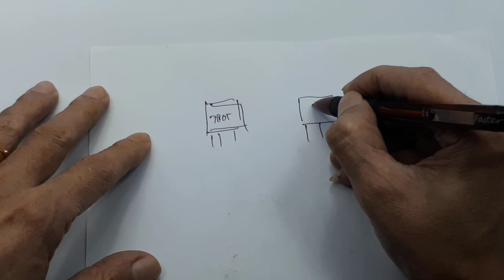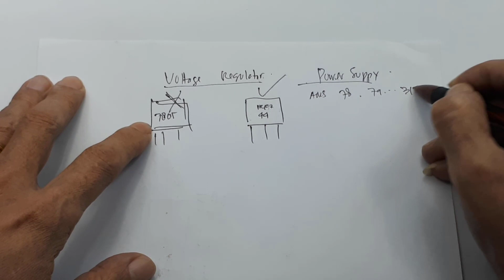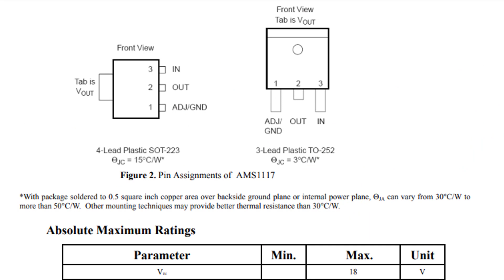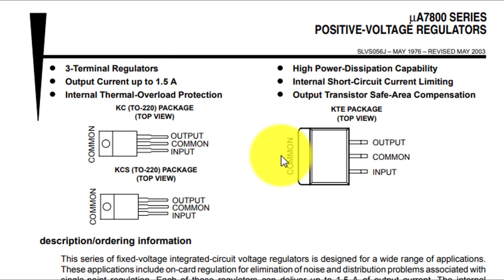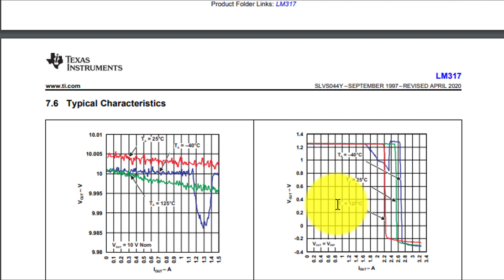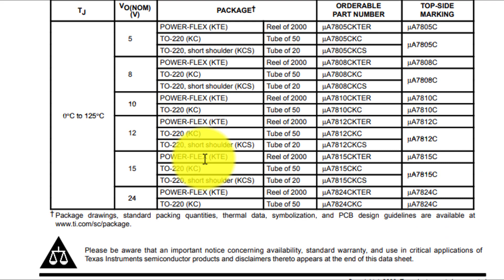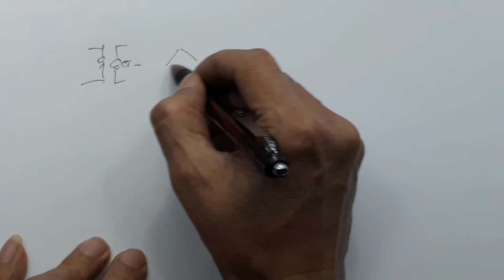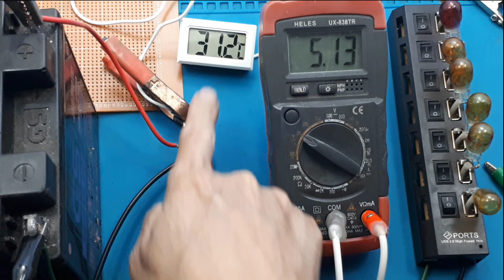AMS1117 LM317 7805 7809 7812 7905 7912 7809 IRFZ44 TIP 41C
​@Radal05 AMS1117 LM 317 LM 7805 LM 7809 LM 7812 LM 7905 LM 7912 LM 7809 IRFZ44 TIP 41C
Video ini menjelaskan IC apa yang paling mantap untuk dijadikan power supply atau regulator adjustable.

00:00 Radal05
00:10 macam-macam ic regulator
00:46 Salah satu pendapat yang salah
02:45 Data sheet AMS1117
04:12 Data sheet LM317
06:48 kesimpulan

AMS1117
1A Adjustable/Fixed Low Dropout Linear Regulator
The AMS1117-ADJ and AMS1117-1.2,-1.5,-1.8,-2.5,-2.85,
-3.3 and-5 are low dropout three-terminal regulators with
1A output current capability. These devices have been
optimized for low voltage where transient response and
minimum input voltage are critical. The 2.85V version is
designed specifically to be used in Active Terminators for
SCSI bus.
On-chip thermal limiting provides protection against any
combination of overload and ambient temperatures that
would create excessive junction temperatures.
Unlike PNP type regulators where up to 10% of the output
current is wasted as quiescent current, the quiescent current of the AMS1117 flows into the load, increasing efficiency.

Key Features
- Low dropout voltage
- Load regulation: 0.2% typical
- Optimized for Low Voltage
- On-chip thermal limiting
- Standard SOT-223 and TO-252 packages
- Three-terminal adjustable or fixed low dropout
1.2V,1.5V,1.8V, 2.5V, 2.85V, 3.3V, 5V. Regulators

 Applications
 - Active SCSI terminators
 - High efficiency linear regulators
 - Post regulators for switching supplies
 - Battery chargers

LM317 3-Terminal Adjustable Regulator
1 Features
1• Output voltage range adjustable
from 1.25 V to 37 V
• Output current greater than 1.5 A
• Internal short-circuit current limiting
• Thermal overload protection
• Output safe-area compensation
2 Applications
• ATCA solutions
• DLP: 3D biometrics, hyperspectral imaging,
optical networking, and spectroscopy
• DVR and DVS
• Desktop PCs
• Digital signage and still cameras
• ECG electrocardiograms
• EV HEV chargers: levels 1, 2, and 3
• Electronic shelf labels
• Energy harvesting
• Ethernet switches
• Femto base stations
• Fingerprint and iris biometrics
• HVAC: heating, ventilating, and air conditioning
• High-speed data acquisition and generation
• Hydraulic valves
• IP phones: wired and wireless
• Intelligent occupancy sensing
• Motor controls: brushed DC, brushless DC, lowvoltage, permanent magnet, and stepper motors
• Point-to-point microwave backhauls
• Power bank solutions
• Power line communication modems
• Power over ethernet (PoE)
• Power quality meters
• Power substation controls
• Private branch exchanges (PBX)
• Programmable logic controllers
• RFID readers
• Refrigerators
• Signal or waveform generators
• Software-defined radios (SDR)
• Washing machines: high-end and low-end
• X-rays: baggage scanners, medical, and dental
 - 12V to 5V linear regulators
 - Motherboard clock supplies

3 Description
The LM317 device is an adjustable three-terminal
positive-voltage regulator capable of supplying more
than 1.5 A over an output-voltage range of 1.25 V to
37 V. It requires only two external resistors to set the
output voltage. The device features a typical line
regulation of 0.01% and typical load regulation of
0.1%. It includes current limiting, thermal overload
protection, and safe operating area protection.
Overload protection remains functional even if the
ADJUST terminal is disconnected.

L78
Positive voltage regulator ICs
Features
• Output current up to 1.5 A
• Output voltages of 5; 6; 8; 8.5; 9; 12; 15; 18; 24 V
• Output transition SOA protection
• 2 % output voltage tolerance (A version)
• Guaranteed in extended temperature range (A version)
Description
The L78 series of three-terminal positive regulators is available in TO-220,
TO-220FP, D²PAK and DPAK packages and several fixed output voltages, making it
useful in a wide range of applications.
These regulators can provide local on-card regulation, eliminating the distribution
problems associated with single point regulation. Each type embeds internal current
limiting, thermal shut-down and safe area protection, making it essentially
indestructible. If adequate heat sinking is provided, they can deliver over 1 A output
current. Although designed primarily as fixed voltage regulators, these devices can
be used with external components to obtain adjustable voltage and currents.